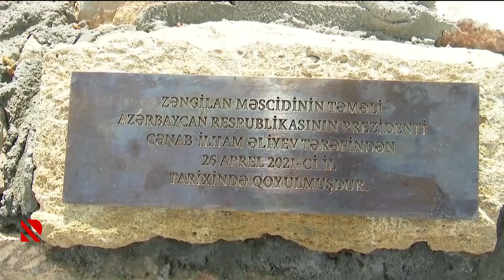Zəngilan məscidi yenidən qurulacaq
Məscidin ərazisi yerli və xarici ekspertlər tərəfindən qiymətləndirilib